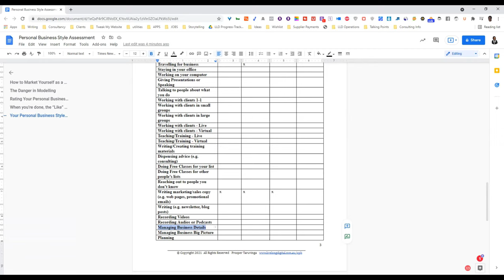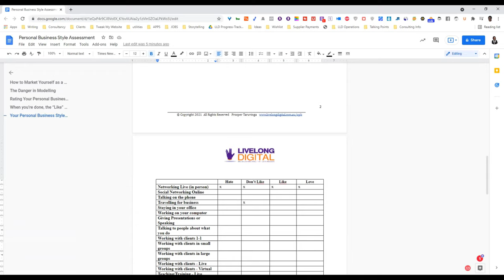Let's talk about your personal business style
Want to generate more qualified leads, win clients with set pricing and service packages, secure more long-term retainers, even if nobody’s ever heard of you?

Start with a personal business style check and watch your profits soar!

- Lead Generation
- Customer Acquisition
- Cutting-Edge Technology
- Website Development